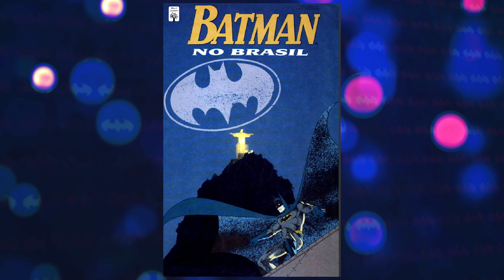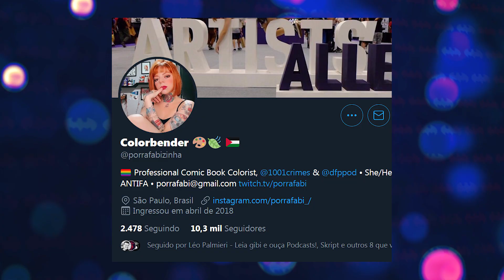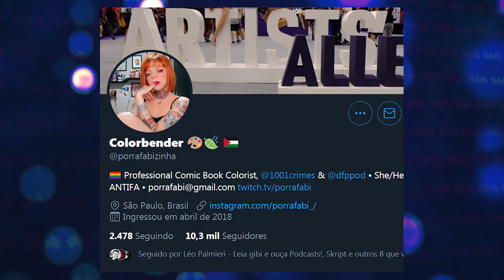POLÊMICA? BATMAN FALA MAL DO BRASIL E GERA DISCUSSÃO EXPLICADO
Teve polêmica do Batman envolvendo o Brasil. Vamos comentar tudo sobre a nova HQ do Batman escrita por brasileiros que teve polêmica.